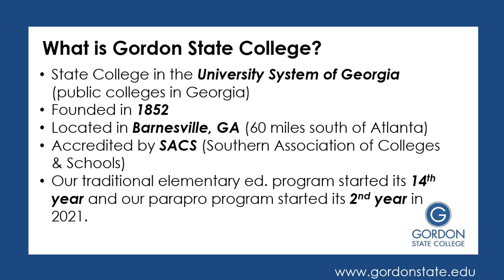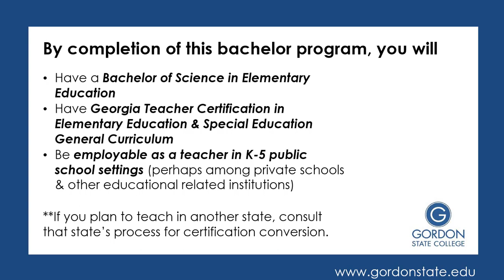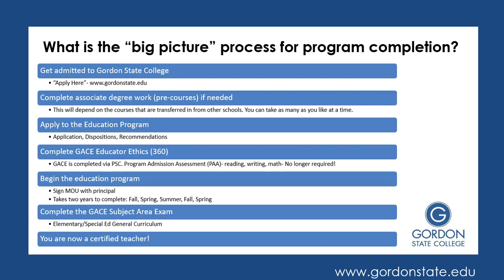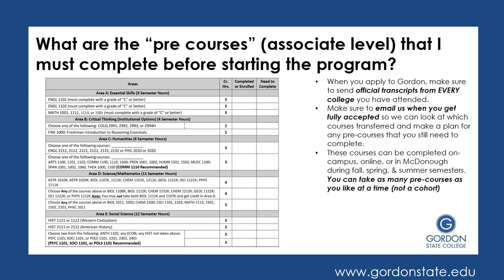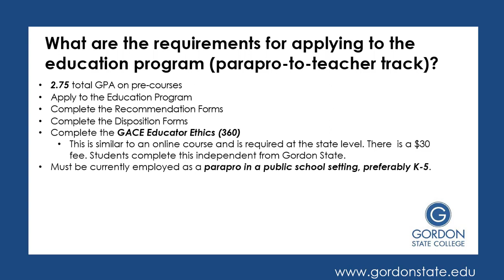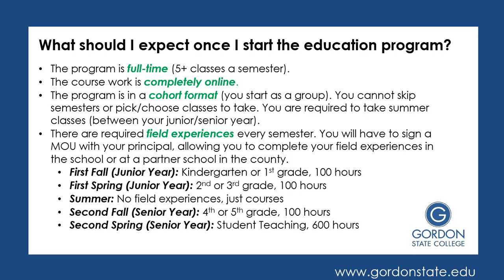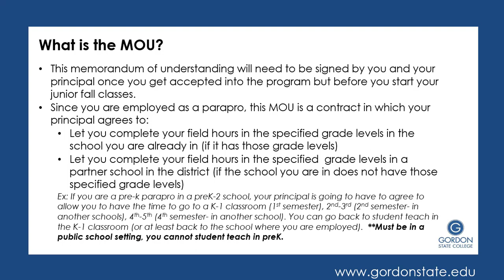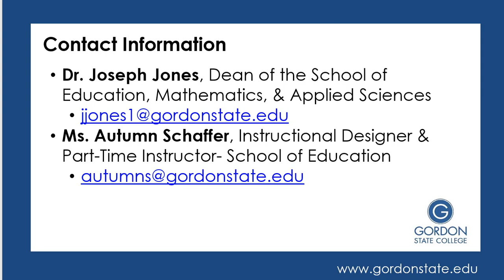Gordon State College- Overview of Parapro-to-Teacher Program